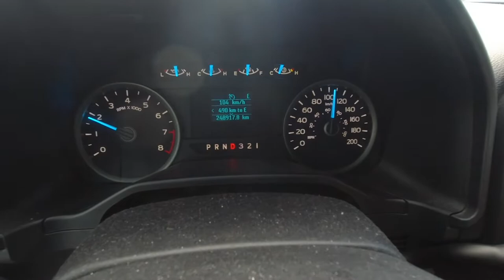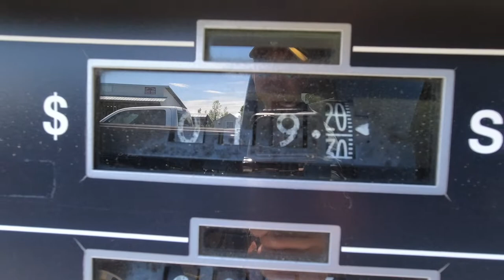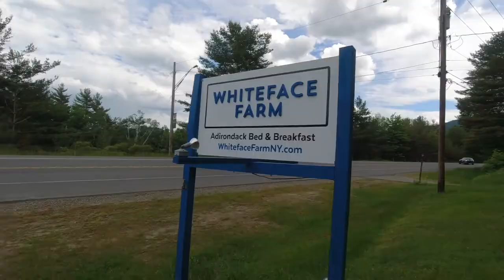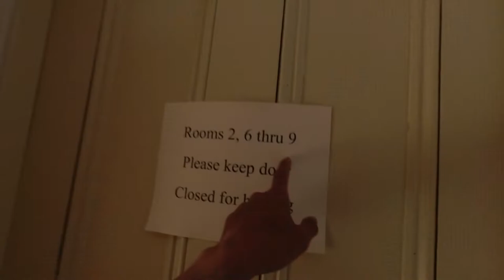ROAD TO WHITEFACE MOUNTAIN, NEW YORK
OUR WEEKEND GET AWAY.
COME JOIN US WITH OUR ADVENTURES IN WHITEFACE MOUNTAIN.
Whiteface Mountain is the fifth-highest mountain in the U.S. state of New York, and one of the High Peaks of the Adirondack Mountains. Set apart from most of the other High Peaks, the summit offers a 360-degree view of the Adirondacks and clear-day glimpses of Vermont and even Canada, where the skyscrapers of Montreal, 80 miles (130 km) away, can be seen on a very clear day. Located in the town of Wilmington, about 13 miles (21 km) from Lake Placid, the mountain's east slope is home to a major ski area with the greatest vertical drop east of the Rockies,[1] which hosted the alpine skiing competitions of the 1980 Winter Olympics. Unique among the High Peaks, Whiteface features a developed summit and seasonal accessibility by motor vehicle. Whiteface Memorial Highway reaches a parking area at an elevation of 4,600 feet (1,400 m), with the remaining 267 feet (81 m) being obtained by tunnel and elevator.

Sharing personal goals, cycling adventures, travels, foods, health and fitness.